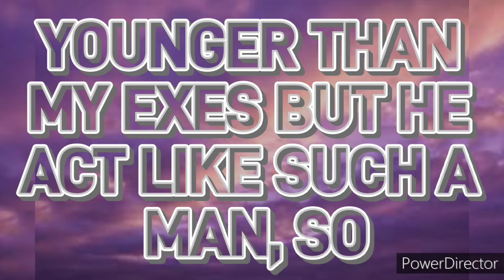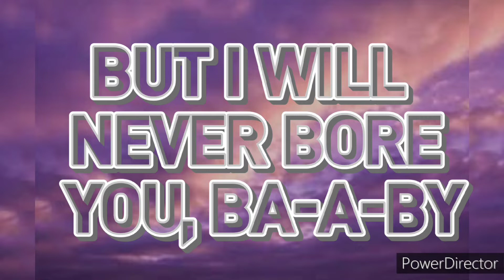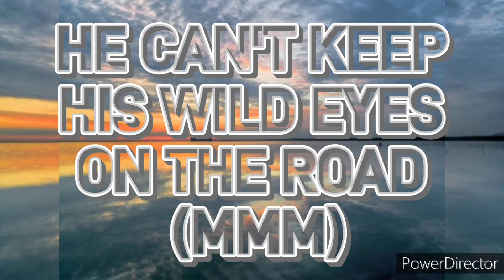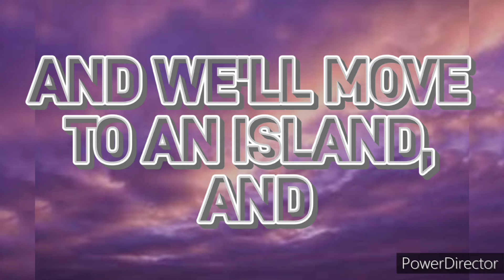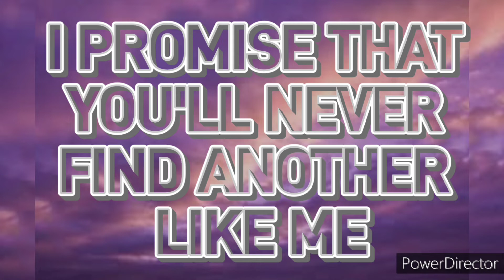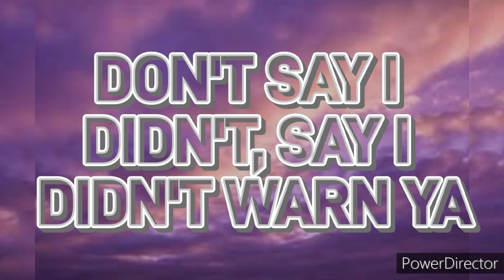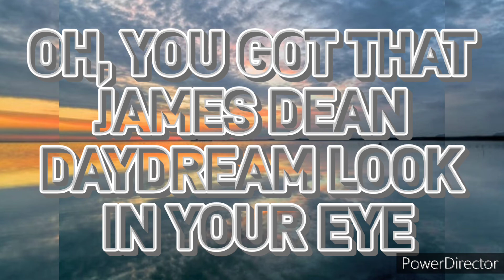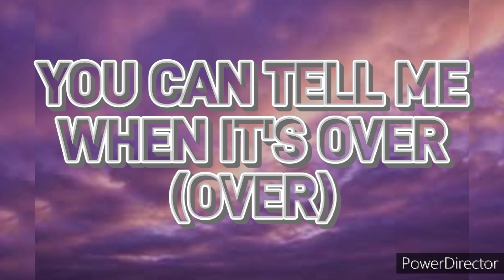A COLLECTION OF TAYLOR SWIFT'S POPULAR SONGS | TAYLOR SWIFT'S POPULAR SONG COLLECTION [VIDEO LYRICS]